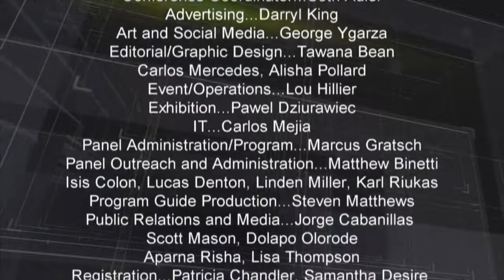Left Forum 2014 -- Film One Opening Plenary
Why Revolution Now?
What Revolution Now?

Film One out of Fifteen

Left Forum 2014 Conference
Reform and/or Revolution
Imagining a World with Transformative Justice

524 W. 59th St

Introductory Song
"If I Had a Hammer" preformed by Mat Callahan and written by Pete Seeger
(from Film Fourteen - Concert Celebrating and Commemorating Pete Seeger)

Moderator:
Amy Goodman
host of Democracy Now

Cornel West
philosopher, activist & author

Marina Sitrin
postdoctoral fellow at CUNY & lawyer

Stanley Aronowitz
CUNY professor, activist & writer

Immortal Technique
activist & rapper

Jeremy Travis
John Jay President

Catherine Mulder
John Jay professor of economics

Equipment Used:
2 Panasonic TM900
1 Canon T3I SLR
2 Tascom DR-07 MKII Linear PCM Recorders
1 GoPro Hero3+ Black Edition